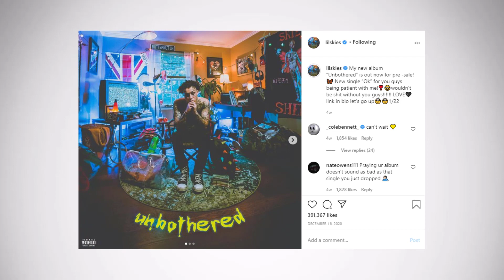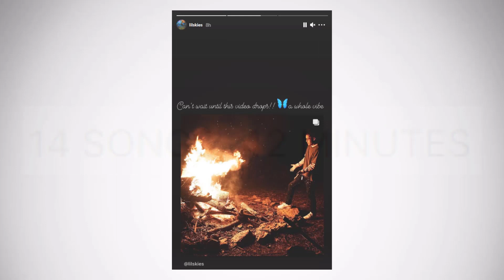Everything We Know About Lil Skies' New Album "Unbothered"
Lil Skies is set to release his new album "Unbothered" this Friday, January 22nd and in this video I go over everything we know about the album so far including title, release date, cover art and more.